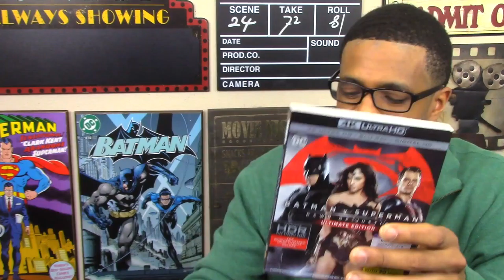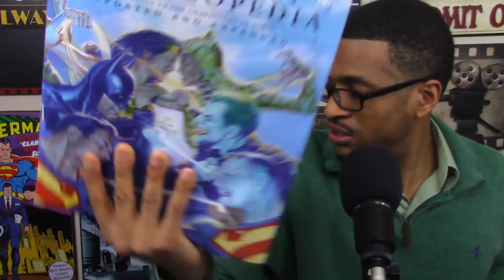Justice League MOVIE REVIEW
My Justice League MOVIE REVIEW with DC Comics is finally here.

My name is Brandon K Avery, and here's my Justice League MOVIE REVIEW by Warner Bros Pictures.
I'm a DC Comic Book Fan, and I love the DCEU, DC Comics, DC Entertainment, Superman, Batman, Cyborg, Wonder Woman, The Flash, and Aquaman.

*Any and all footage via Atlas Entertainment, Cruel & Unusual Films
DC Comics, DC Entertainment, Dune Entertainment (as RatPac-Dune Entertainment LLC), Lensbern Productions, Warner Bros..